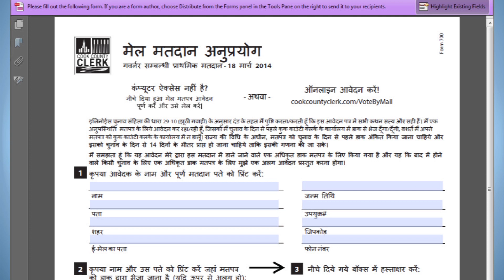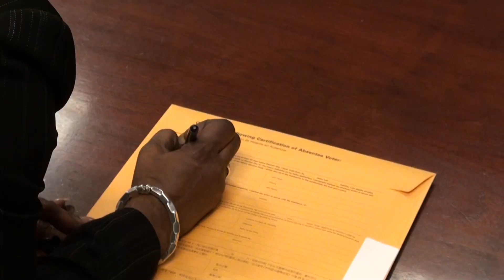मेल द्वारा वोट करने के लिए कैसे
मेल द्वारा मतदान, चुनाव के दिन से पहले, 1-2-3 के रूप में आसान है. यह आपकी आवाज सुनी है बनाना एक, सरल और सुविधाजनक तरीका है.